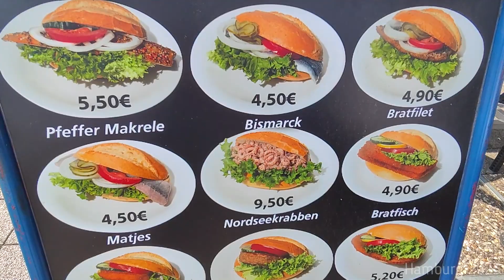Hamburg, Germany, Homeland of hamburgers [94]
Hamburg, city and Land (state), located on the Elbe River in northern Germany. It is the country's largest port and commercial centre.
Hamburg is this beautiful.